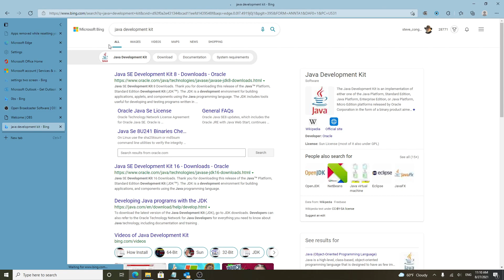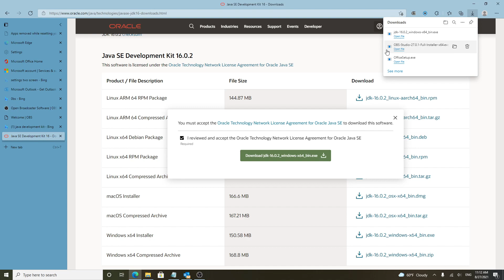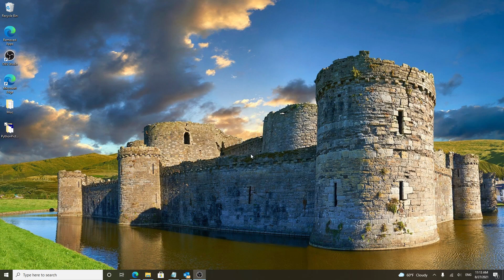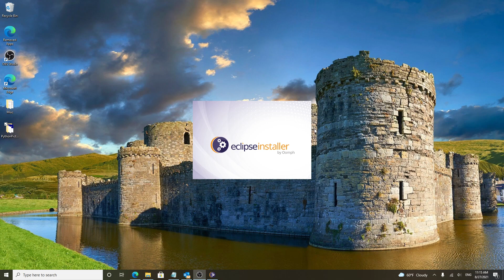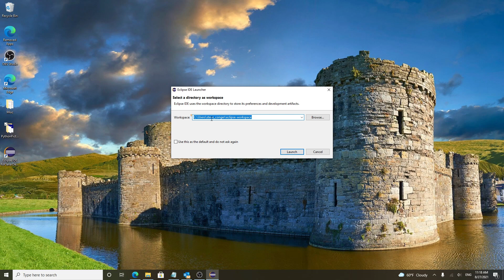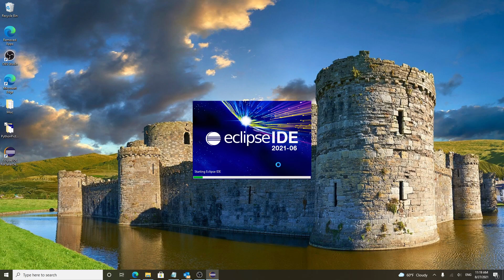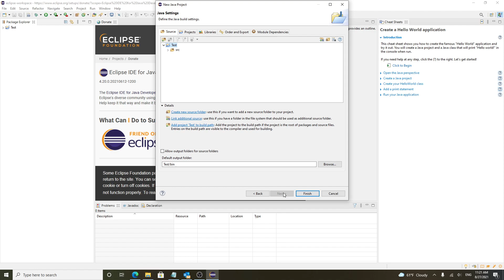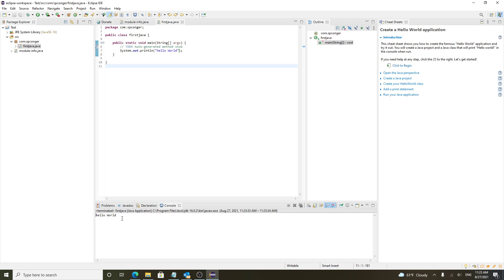InstallJavaEclipse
Installing Java SDK and Eclipse